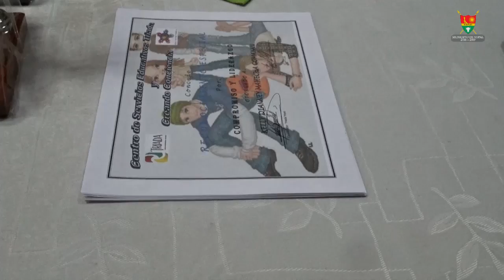nota creando conciencia